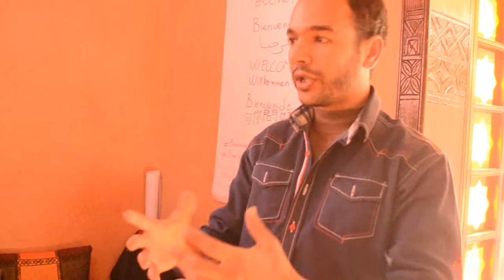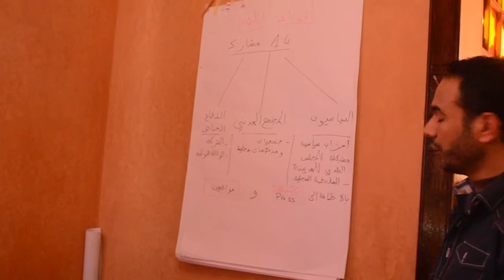Timatarine : Simulation Game in Biougra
Workshop "Simulation Game" organized by Timatarin & CRISP - Conflict Simulation & Racines & Heinrich Böll Stiftung Afrique du Nord.
The aim of simulating real politics/social conflicts is to offer young adults the opportunity to study them and to come up with proposals for solutions together..
Hotel Targante Biougra, 05 & 06 Mars 2016
Fb.com/ass.timatarine